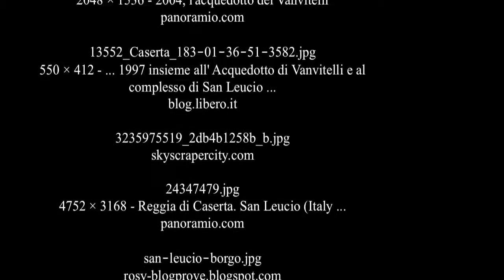Aqueduct of Vanvitelli and St Leucio complex - Caserta - Italy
Aqueduct of Vanvitelli
18th-Century Royal Palace at Caserta with the Park, the Aqueduct of Vanvitelli, and the San Leucio Complex*
Vanvitelli aqueduct.jpg
State Party   Italy
Type  Cultural
Criteria  i, ii, iii, iv
Reference  549
Region**  Europe and North America
Inscription history
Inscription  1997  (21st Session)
* Name as inscribed on World Heritage List.
** Region as classified by UNESCO.

The Aqueduct of Vanvitelli or Caroline Aqueduct is an aqueduct built to supply the Reggia di Caserta and the San Leucio complex, supplied by water arising at the foot of Taburno, from the springs of the Fizzo, in the territory of Bucciano (BN), which it carries along a winding 38 km route (mostly underground).

Commissioned by Charles of Bourbon and designed by Luigi Vanvitelli (after whom it derives its two names), its construction began in March 1753 and concluded with its opening on 7 May 1762.

Of particular architectural value is the perfectly-preserved 529m long section in tufa bridging the Valle di Maddaloni between monte Logano (to the east) and monte Garzano (to the west) - this section was made a World Heritage Site in 1997 and (modelled on ancient Roman acqueducts) is made of three rows of arches, 55.8m high at its highest point.
[edit] San Leucio
18th-Century Royal Palace at Caserta with the Park, the Aqueduct of Vanvitelli, and the San Leucio Complex*
San leucio.jpg
State Party   Italy
Type  Cultural

San Leucio is a frazione of the comune of Caserta, in the region of Campania in southern Italy. It is most notable for a resort developed around an old silk factory, included in the UNESCO World Heritage sites list in 1997.

It is located 3.5 km northwest of Caserta, at 145 m above sea level.
Contents
[hide]

    * 1 History
    * 2 Today
    * 3 Bibliography
    * 4 External links

[edit] History

In 1750 Charles VII of Naples, advised by minister Bernardo Tanucci, selected this place, originally the site of a royal hunting lodge for the Acquaviva family (now restored, and known as Palazzo del Belvedere), for an unusual social and tecnological experiment, a different model of production based on technical innovation and alert to the needs of workers. In its early days, San Leucio resort was a place for pleasure and a royal hunting preserve, built on the ruins of Saint Leucio church, where an aqueduct carried water to the waterfalls of the Royal Caserta Palace, designed by Vanvitelli. The son of Charles, Ferdinand I, had a hunting lodge built for himself on this site. He was a very skillful hunter who disliked the pleasures and luxury of court life. It was here that Charles and the young king Ferdinand built a silk factory. The complex was transformed into a silk production site and industrial buildings were added, which was quite unique in late 18th-century Europe. Architect Francesco Collecini designed these industrial buildings, where noisy looms were installed next to royal apartments and a sitting room became a chapel for the workers.

A new village was built for workers' residences, and a large community of silk weavers grew into this industrial town, which in 1789 was deemed the "Real Colonia dei Setaioli" (the Silk Weavers Royal Colony). The king had planned to expand it into a true new city, called Ferdinandopoli, but the project was halted by the French invasion.

In San Leucio the most advanced technologies known in Europe at the time were used throughout the process to obtain the finished products. The members of the colony had a privileged status with a modern social security system. The revolution of 1799 stopped the complete realization of the Ferdinandopoli, but San Leucio resort had further growth during the French rule from 1806 to 1815.